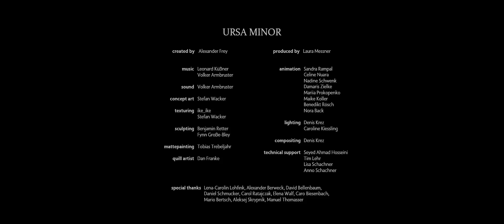Ursa Minor - Making Of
created by Alexander Frey
produced by Laura Messner

sound -  Volker Armbruster
concept art - Stefan Wacker
texturing - ike_ike & Stefan Wacker
sculpting -  Benjamin Retter & Fynn Große-Bley
mattepainting - Tobias Trebeljahr
quill animation - Dan Franke
animation - Sandra Rampal, Celine Nuara, Nadine Schwenk, Damaris Zielke, Mariia Prokopenko, Maike Koller, Benedikt Rösch, Nora Back
lighting - Denis Krez & Caroline Kiessling
compositing - Denis Krez
technical support - Seyed Ahmad Hosseini, Tim Lehr, Lisa Schachner, Anno Schachner

special thanks - Lena-Carolin Lohfink, Alexander Berweck, David Bellenbaum, Daniel Schmucker, Carol Ratajczak, Manuel Thomasser, Caro Biesenbach, Elena Walf, Mario Bertsch, Aleksej Skrypnik

Produced at the Filmakademie Baden-Württemberg.